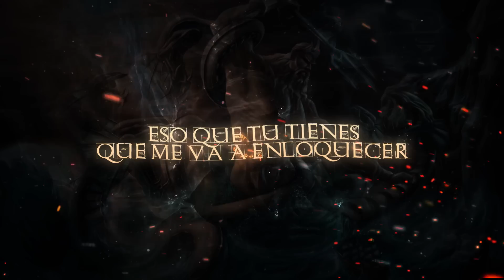Te Quiero Romper - Sartiboy, Tayl G (Lyric Video)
Disponible en todas las plataformas digitales próximamente!